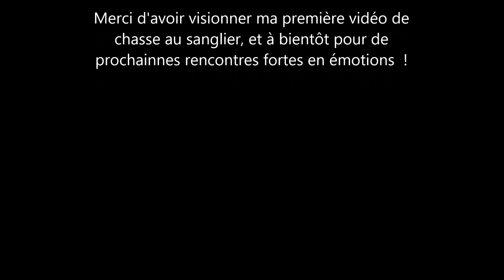chasse au sanglier en cévennes !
Chasse au sanglier dans les cévennes gardoises... Premier jour de chasse et premier sanglier au tapis ;)